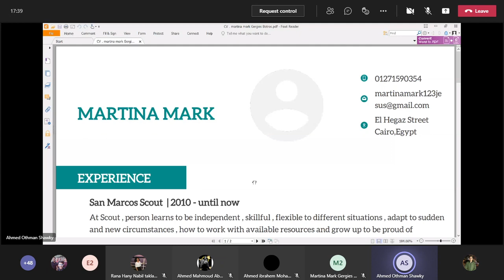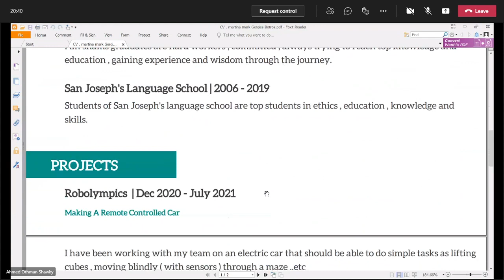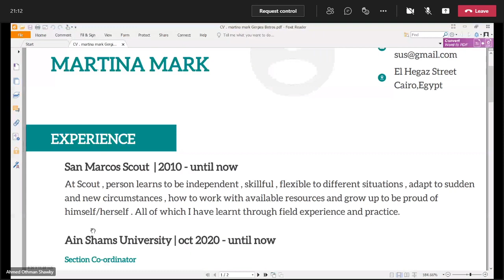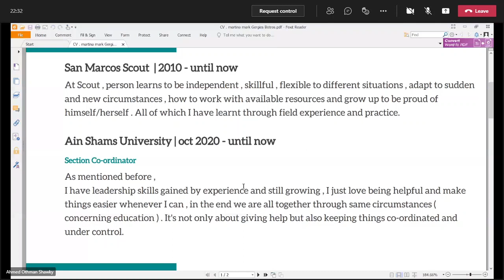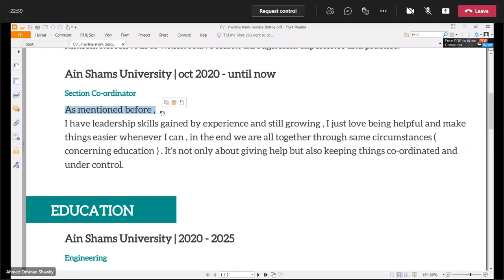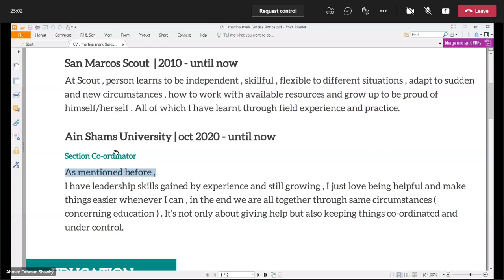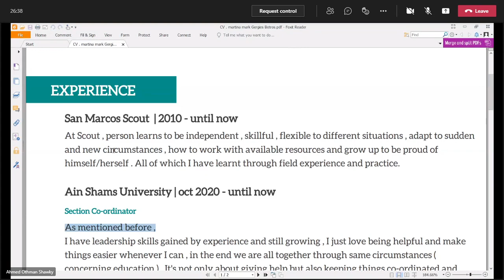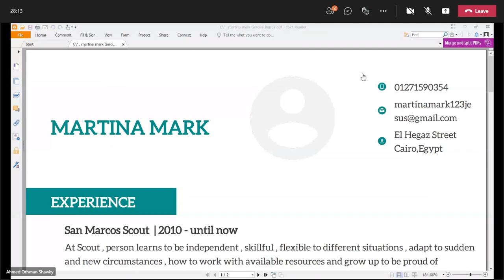[ENG011] Fundamentals - Tutorial (4) - Sec. (12, 13 and 14) - Eng. Ahmed Othman - Spring 21